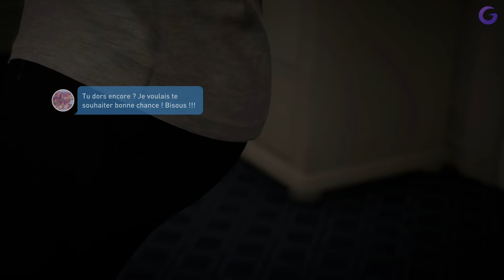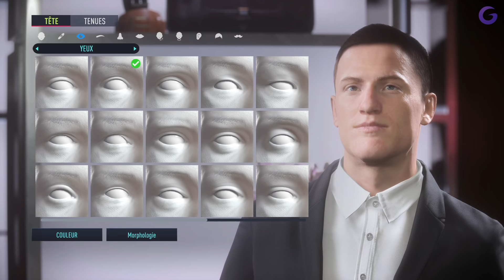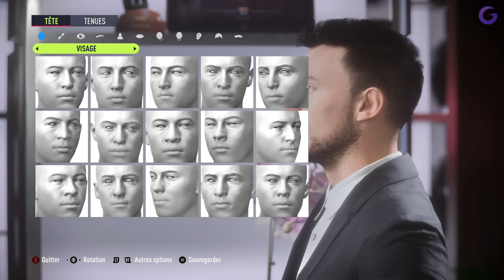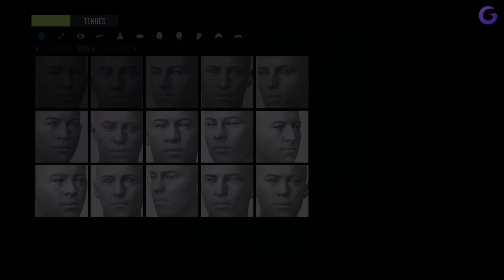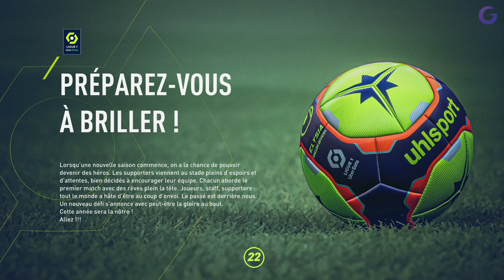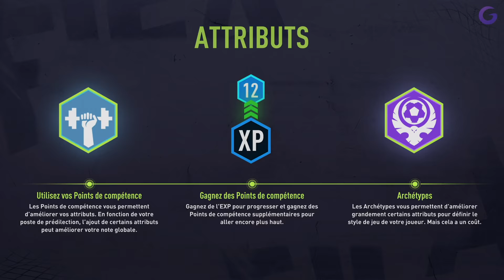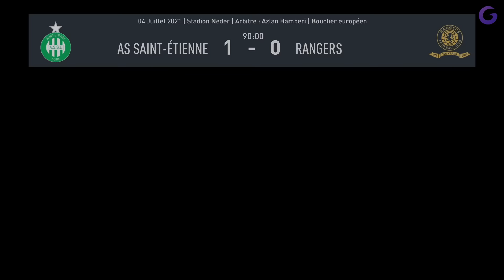FIFA 22 : CARRIÈRE PRO FR #1 - Vers une légende !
Gameplay | Let's Play FR (Français) sur FIFA 22 Carrière joueur (Xbox Series X)

Galax